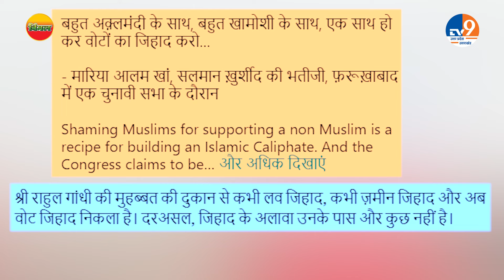Loksabha Election:'24' के रण में नया विवाद, विपक्ष लाया 'वो जिहाद'!। Salman Khurshid। Maria Alam।